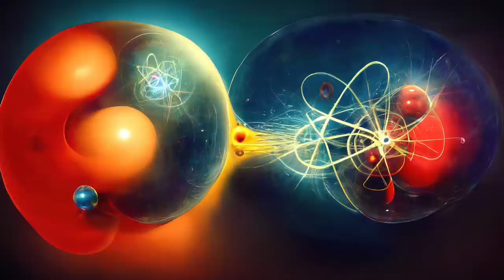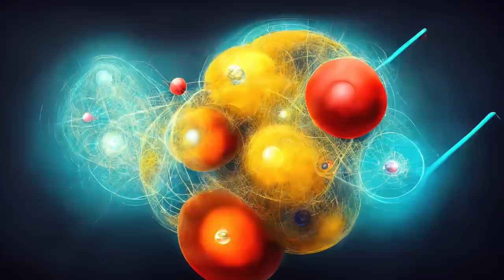Elon Musk Just Announced He Wants To Use The Large Hadron Collider & Said He Can Be Trusted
Elon Musk just announced he wants to use the Large Hadron Collider & said he can be trusted. Today, we take a look at Elon's comments about the Large Hadron Collider.

Elon Musk has recently taken to social media to ask if he can use the large hadron collider. Within the past century, our technology has advanced to extraordinary levels; one hundred years ago, the idea that we would reach the moon was nothing more than a fantasy, yet now it is a fact of our everyday existence.

With every single day we, as a united species, come closer to laying claim on other planets in our solar system, and to exploring more space to see what is truly lurking out there just beyond our reach.